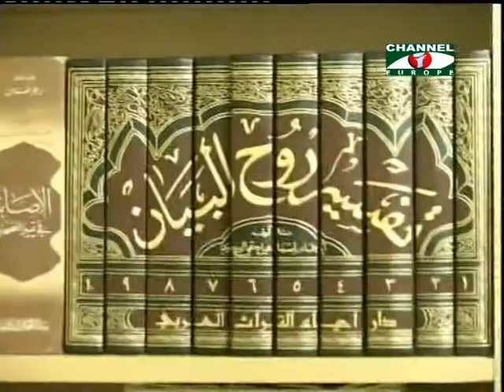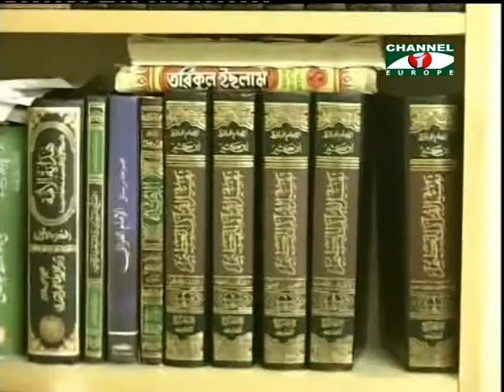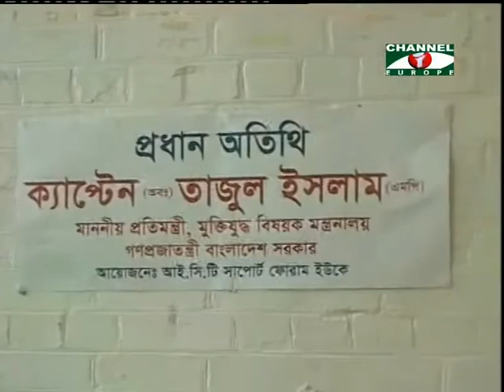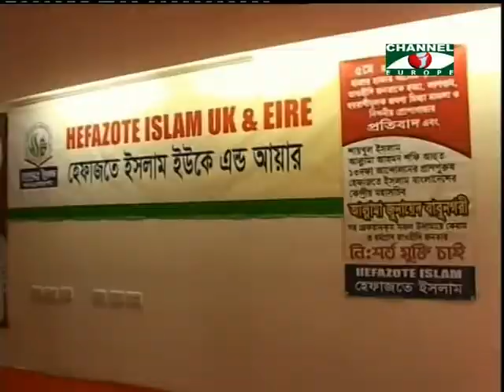Amader Khobor 240613 1A